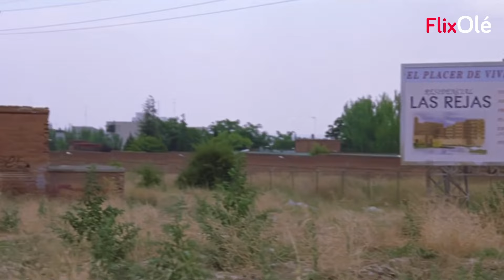Escena de 'Manolito Gafotas en ¡Mola ser jefe!' (2001)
🎬 MANOLITO GAFOTAS EN ¡MOLA SER JEFE!: puedes ver la película completa en FlixOlé

¡Qué duro es ser el líder de tu pandilla si vives en Carabanchel Alto! Incluso aunque a tu lado tengas a El Yihad, Susana "Bragas Sucias" o el Orejones López.🆕Hoy llega a FlixOlé 'Manolito Gafotas en ¡Mola ser jefe!'. Con Doro Berenguer, El Gran Wyoming y María Barranco.

Ficha técnica

Título original: Manolito Gafotas en ¡Mola ser Jefe!
Género: Comedia
Año: 2002
Duración: 1h 32min
Calificación por edades: Todos los públicos
Director: Joan Potau
Reparto: Doro Berenguer, El Gran Wyoming, María Barranco, Óscar Ladoire, Vicente Haro, Marcela Walerstein, Gracia Olayo, Antonio De La Torre

Sinopsis: José Luis es el hijo de un acaudalado matrimonio que posee una fábrica de ropa interior masculina, en la que trabaja su novia Silvia. Cuando ella se queda embarazada, él promete casarse con ella a pesar de la oposición de sus padres. Con el fin de frustrar esa boda no deseada, la madre decide contratar a un joven aspirante a torero para que seduzca a la joven.